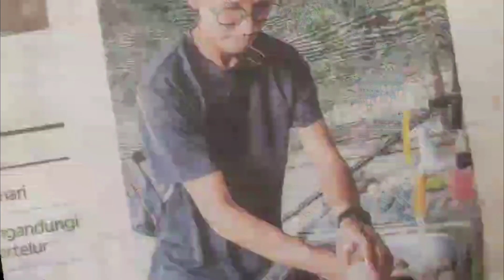Jom Tengok Burung WoodPecker | Banyak Bunyi Burung Sebab Sey Duduk Kampung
3 ciri khusus burung pelatuk